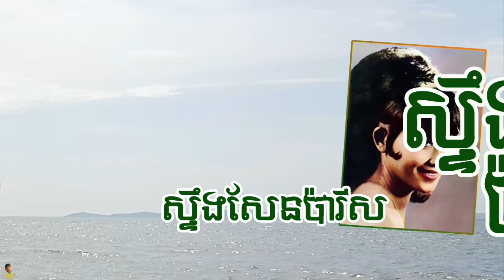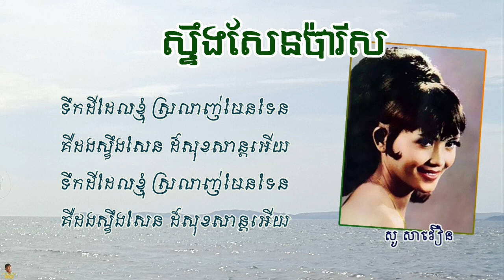ស្ទឹងសែនប៉ារីស - សូ សាវឿន | Stoeung Sen Paris - SO SAVOEUN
ស្ទឹងសែនប៉ារីស - ច្រៀងដោយ លោកស្រី សូ សាវឿន

១. ទឹកអើយ ទឹកហូរ ហូរមិនចេះដាច់
ឱ្យខ្ញុំមិនភ្លេច អនុស្សារីយ៍
ស្ទឹងសែនតែមួយ ពុំដែលមានពីរ
ស្ទឹងសែនប៉ារីស ក៍មិនដូចដែរ

២. ភូមិគងភូមិគង់ និងភ្នំសន្ទុក
ជម្រកជង្រុក វាលស្រូវវាលស្រែ
ស្ទឹងសែនហូរកាត់រាល់រដូវខែ
ដីចំការស្រែ សម្បូរឥតខ្វះ

៣. ឱ!ស្ទឹងសែនអើយ ស្ទឹងសែនស្រុកខ្មែរ
ខ្ញុំយំឥតល្ហែ ចង់ឃើញអ្នកណាស់
មេឃអើយកុំយប់ ឆាប់ភ្លឺស្រឡះ
ឱ្យខ្ញុំសង់ផ្ទះ នៅមាត់ស្ទឹងសែន

៤. ស្ទឹងសែនប៉ារីស សប្បាយមែនពិត
តែពុំដូចចិត្ត ដែលខ្ញុំប្រាថ្នា
ខ្ញុំចង់រួមរស់ ឱ្យស្គាល់ភក្ត្រា
មាត់ស្ទឹងស្នេហា ស្ទឹងសែនខ្មែរអើយ

៥. ឱ!ស្ទឹងសែនអើយ អ្នកហូរឥតឈប់
ខ្ញុំយំរាល់យប់ ចង់ឃើញអ្នកណាស់
មេឃអើយកុំយប់ ឆាប់ភ្លឺស្រឡះ
ឱ្យខ្ញុំសង់ផ្ទះ នៅមាត់ស្ទឹងសែន

៦. បើពេលខ្ញុំស្លាប់ សូមយកទៅកប់
ឱ្យក្លាយជាសព នៅមាត់ស្ទឹងសែន
ទឹកដីដែលខ្ញុំ ស្រលាញ់មែនទែន
គឺដងស្ទឹងសែន ដ៏សុខសាន្តអើយ!

ទឹកដីដែលខ្ញុំ ស្រលាញ់មែនទែន
គឺដងស្ទឹងសែន ដ៏សុខសាន្តអើយ!
ទឹកដីដែលខ្ញុំ ស្រលាញ់មែនទែន
គឺដងស្ទឹងសែន ដ៏សុខសាន្តអើយ!

និពន្ធទំនុកច្រៀង៖ កវី ...
និពន្ធបទភ្លេង៖ លោក ...
សម្រួលតន្រ្តី៖ លោក ...